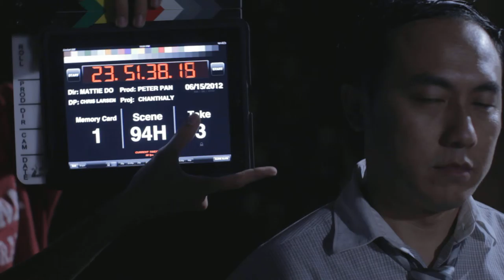094H3 Chanthaly Open Source Project Footage